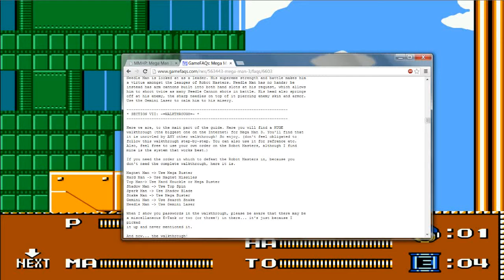Megaman 3 HD Ep07: w/ Ash57005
Megaman 3 Walkthrough in HD!

Let's play Megaman 3, This great game from 1990 helps chear me up when I'm blue. In this series I'm just warming up my fingers, I might record this again in the future when I've regained my mad protobuster skillz. This is one of my favorite games from the 90's. Enjoy!

It's help alot.

Links:
"The Complete Handbook to Mega Man 3"
By: Colin Moriarty